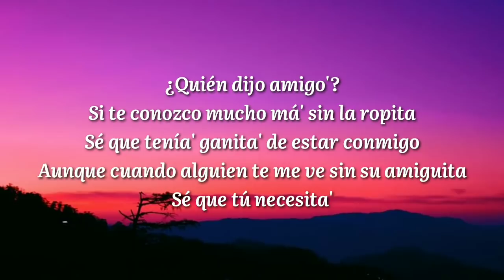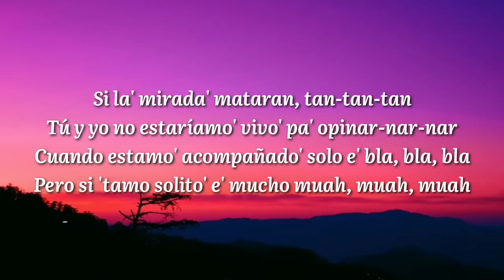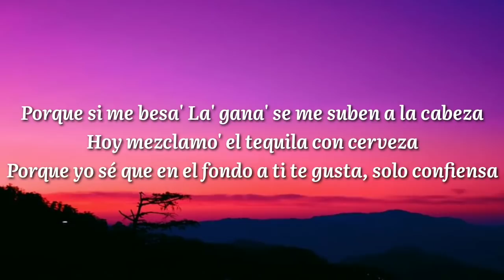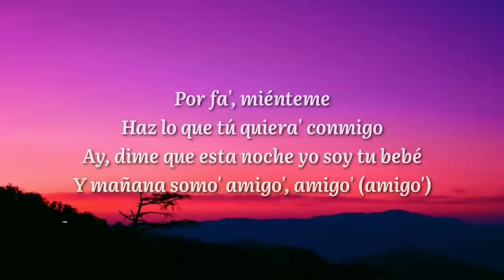TINI, Maria Becerra - Miénteme (Letra/Lyrics)-1_1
SKY Letra